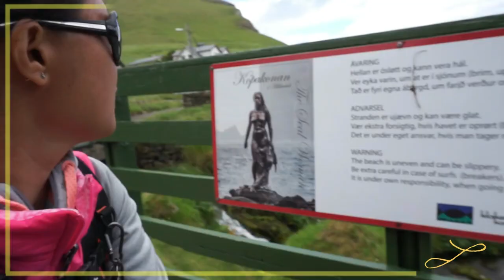Vlog 21 The Faroe Islands Adventure Day 2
Me, Hiro and Heini went on our 2nd day of adventure in the Faroe Islands.
We were able to climb 2 mountains in one day!